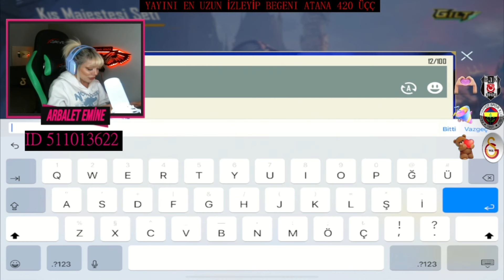YENİ NİHAİ ÇARK’daki HERŞEYİ ALDIM 😱 l PUBG MOBİLE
Merhaba şuan bu videoyu izleyenler kanala abone değilseniz kanala abone olup kanal bildirim seslerini açarsanız çok mutlu olurum haftanın 4 günü bu kanalda her sabah vide paylaşıyorum umarım kanalımı seversiniz çünkü ben sizi çok seviyorum ❤️